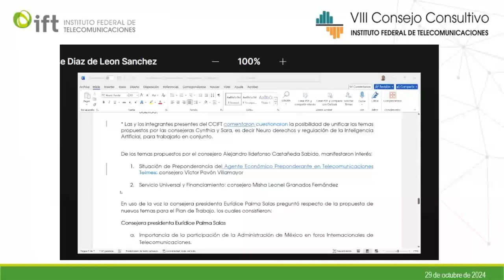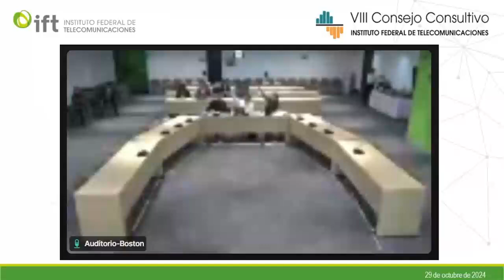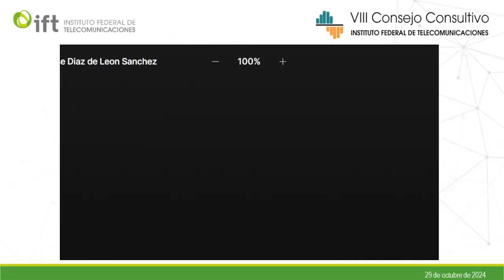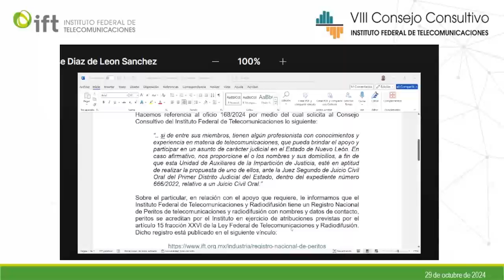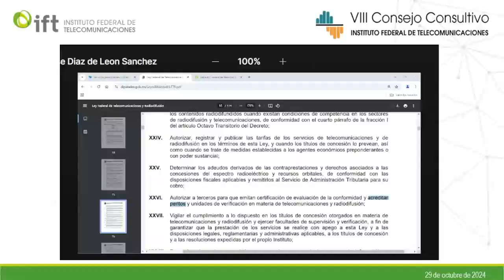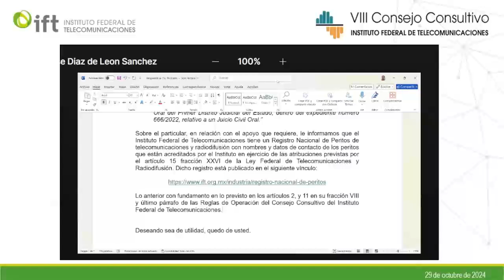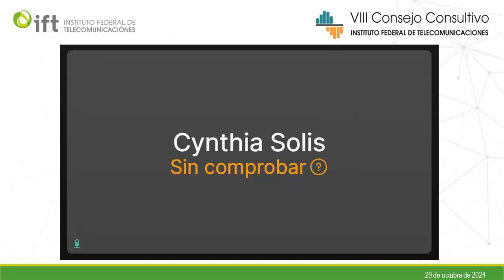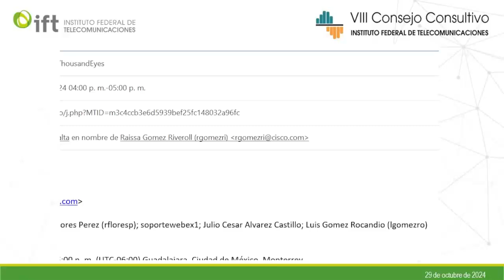III Sesión Ordinaria del VIII Consejo Consultivo V1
Te invitamos a conocer la III Sesión Ordinaria de 2024 del VIII Consejo Consultivo del IFT.